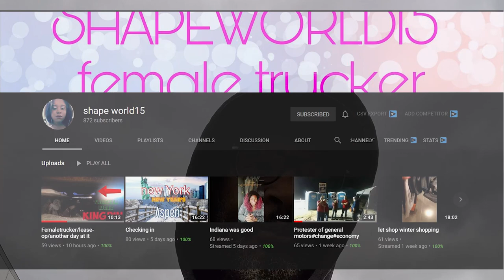Q&A Sessions Round II | Featuring Shape World 15 | Lockoutmen 2019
Q&A Sessions Round II | Featuring ShaopeWorld 15 | Lockoutmen 2019

Whats good L.O.M. in this video i have a Q&A Session With myself
And Shapeworld 15 talks about the the king pin.